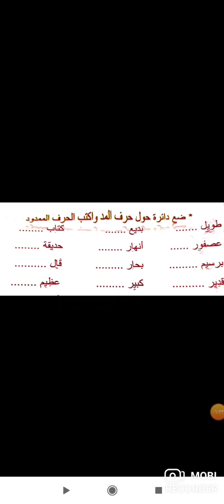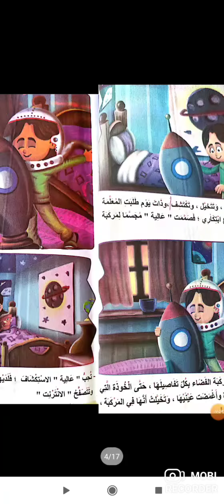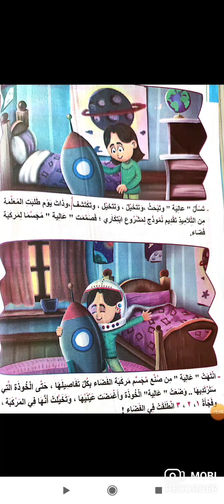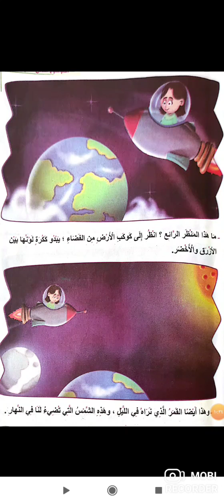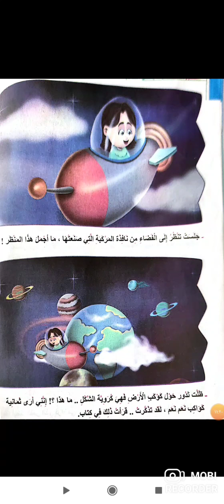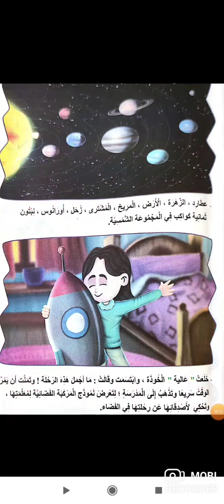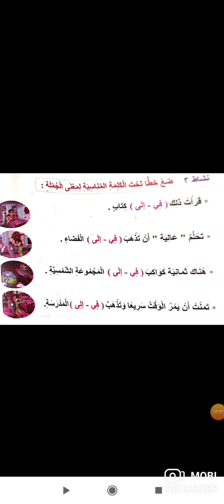لغة عربية الفصل الدراسي الثاني المد بالألف وقصة أحلام عالية للصف الأول الابتدائي